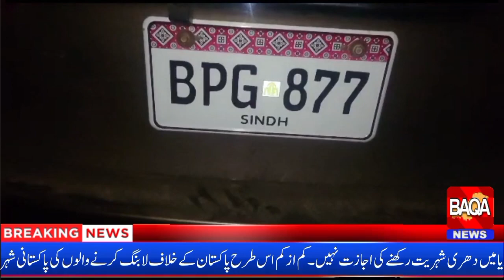KARACHI KORANGI PTI REHNUMA GOHAR KHATTAK NAY NASHAY MAIN GARI LOOGON PER CHARA DI LOOGON SAY MARPET